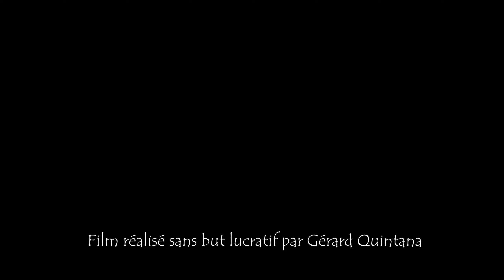L'un sans l'autre